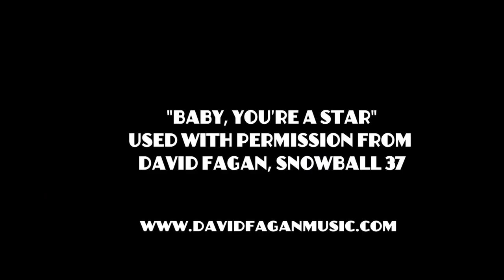MidAtlantic Bulldog Rescue BULLY BASH 2014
MidAtlantic Bulldog Rescue's Bully Bash 2014 at The Wonder Bar in Asbury Park, New Jersey.

to donate, volunteer, foster, join us for next year's festivities, say hello, etc.

Postponed twice because of the weather, most of these photos are from November 8, 2014 with some from the first rain out.  All photos (except MABR logo) by Conni Freestone:

"Baby, You're A Star" music by Snowball 37 used by permission of David Fagan.